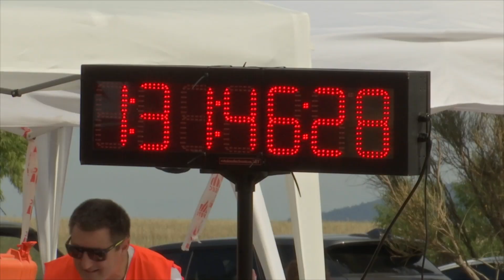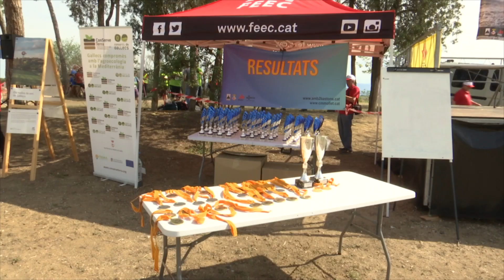La Jornada de Diumenge 11/06/2023